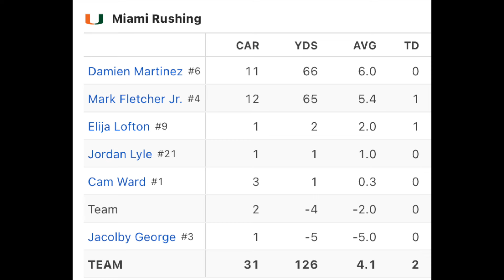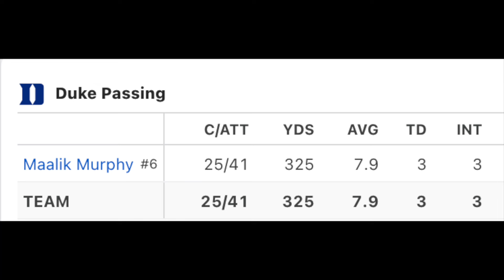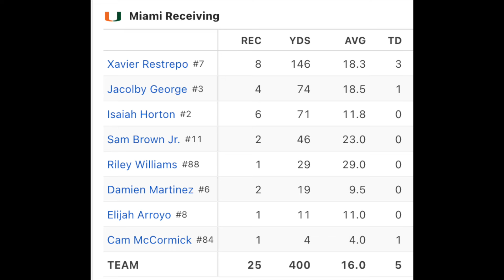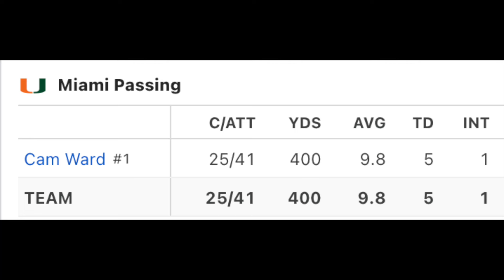Miami - Duke BREAKDOWN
Mark Rogers' new book release:
Disputed National Champions - College Football's Historical 1990's Reset